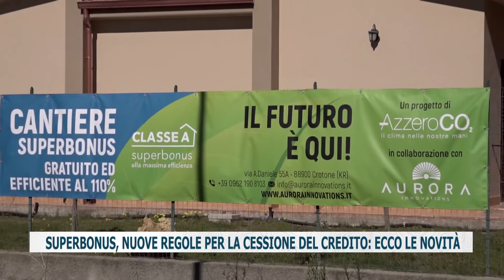SUPERBONUS, NUOVE REGOLE PER LA CESSIONE DEL CREDITO: ECCO LE NOVITÀ